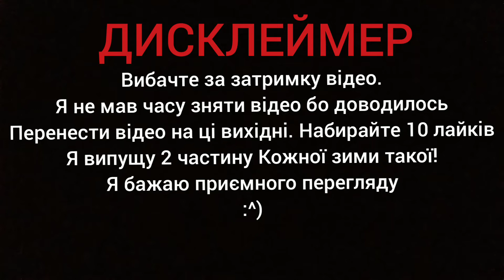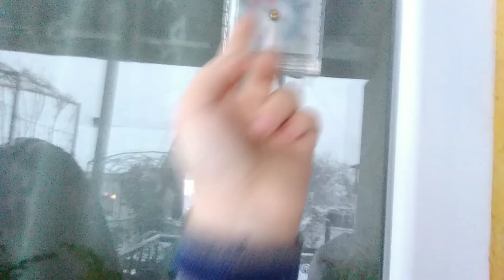Кожна Зима Така (Укр.Версія) Viktorych Channel